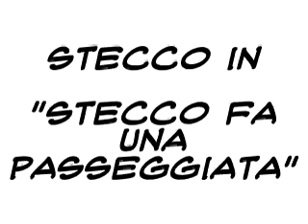StEccO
Un mini corto (quindi brevissimo) con protagonista StEccO, lo sfortunatissimo personaggio creato da mia sorella.